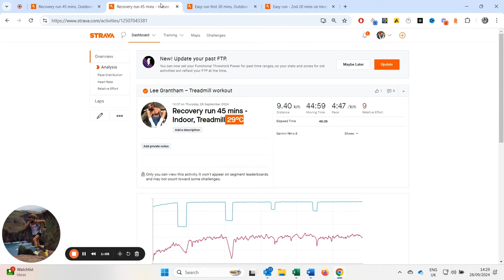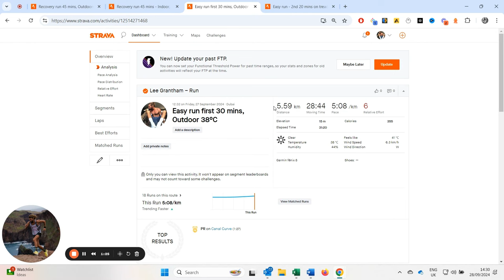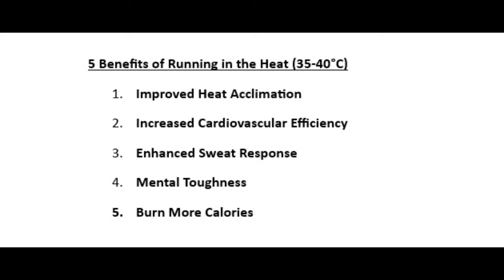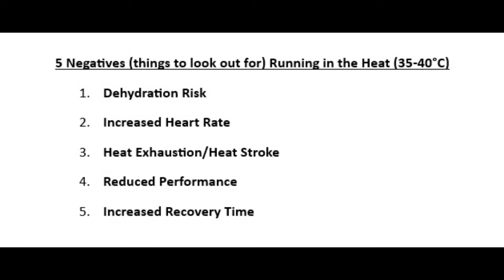Is Heat Training the SECRET WEAPON for Marathon Success?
📺 Watch some of my top videos:
• How My Marathon Training Evolved: From 4:25 to 2:21

Find out if heat training is the secret weapon for marathon success in this video! Discover how training in the heat can improve your performance and help you reach your marathon goals.

45-Min Recovery Runs in Extreme Heat: Outdoor vs Indoor Comparison

In this video, I take you through two identical recovery runs—both 45 minutes and super easy—but under very different conditions. One run is outside in the scorching 40 degrees

I'll also break down how running in such intense heat can benefit you, and what to watch out for.